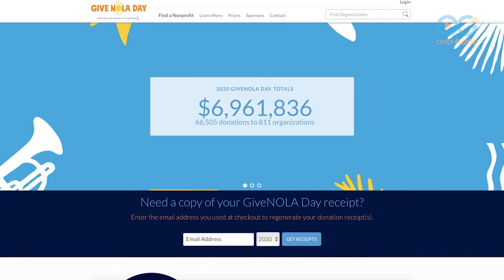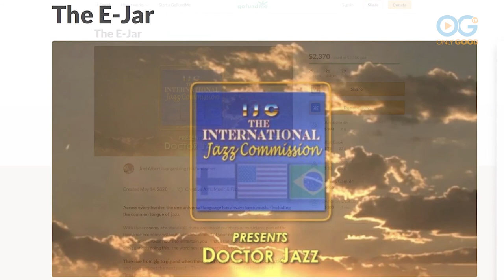This Hero is Playing Jazz To Keep His Neighbors Spirits Up! - Only Good Heroes (E15)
OnlyGood TV's original series "Only Good Heroes" is a place where you’ll meet some remarkable individuals and organizations who are making a huge difference in communities across the country, sparking action that pulls people together to battle the impact from this pandemic.

In this episode, host Lucia Nazzaro talks with Joel Albert, the founder of Driveway Performances, and quite a performer in his own right. Joel is a lover of New Orleans Jazz and he has gathered some of his friends and fellow musicians to share the liveliness and joy of this art form in his own driveway.  These impromptu Jazz Jam sessions are not only drawing friends and neighbors from near and far, but are also raising funds to support musicians in New Orleans who have lost their livelihoods to this pandemic.

Watch and hear how Joel and friends are sharing their love of classical jazz in order to shed some light (and some well earned tips)  on those artists who are struggling during these dark times.

Host Lucia Nazzaro is an Emmy nominated multi-media personality, writer and reporter who received her MSW in Clinical Social Work and is a licensed clinical therapist. Her latest project is WellSeekers a socially good focused company offering content and tools to help promote a more happy and healthy relationship with the people, places and things in your life.

Watch an exclusive collection of stories featuring PETS, FAMILY, WELLNESS, and COMMUNITY, including unique series and Live Specials that shine a spotlight on everyday people, making the world a better place.